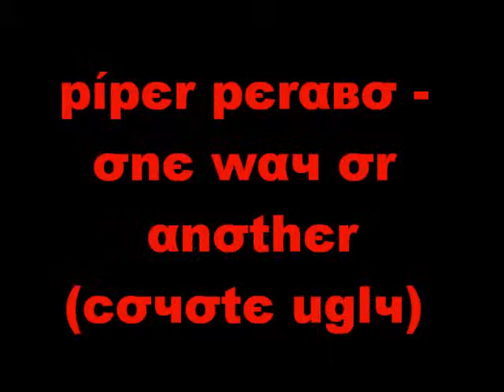Piper Perabo - One Way Or Another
Official video of piper perabo in coyote ugly singing one way or another